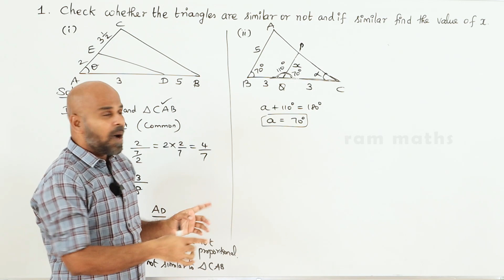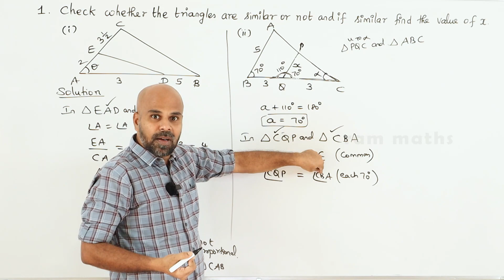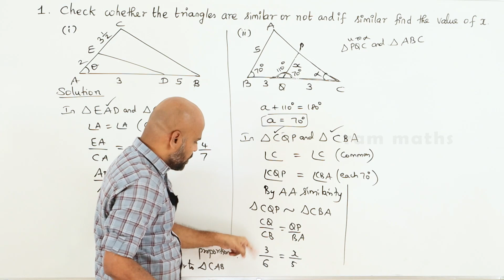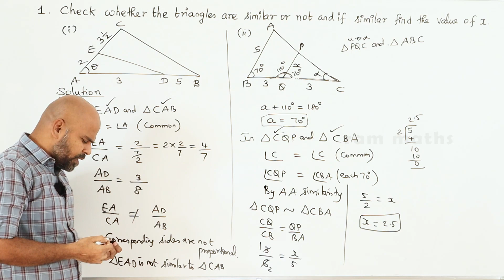10th | EX. 4.1 | Q.No.1 | GEOMETRY | CHAPTER 4 | STATE BOARD | RAM MATHS